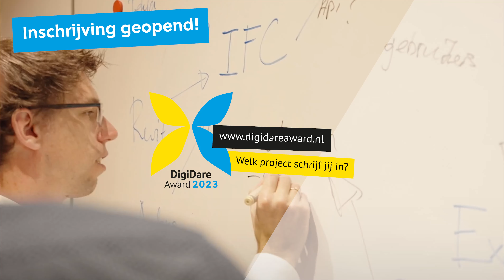DigiDare Award Open - Welk project schrijf jij in?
Met de DigiDare Award vragen we aandacht voor succesverhalen van digitale samenwerking in de gebouwde omgeving. Het belangrijkste doel van de prijs is om anderen te inspireren met positieve voorbeelden van digitaal samenwerken—rechtstreeks uit de praktijk. Doe je mee?

Inschrijven is heel eenvoudig en kan van 1 juli tot en met 31 augustus 2023 via het online inschrijfformulier op de

Waarom zou je deelnemen aan de DigiDare Award 2023? De belangrijkste redenen op een rij:

1. Promoot innovatie in de gebouwde omgeving
2. Vergroot de zichtbaarheid van je organisatie
3. Benut waardevolle netwerkmogelijkheden
4. Faciliteer kennisuitwisseling op het gebied van digitalisering
5. Draag bij aan de digitale ontwikkeling van de sector
6. Breng een (ont)spannende competitie je organisatie in – waar al je collega’s aan mee kunnen doen door het werven van online stemmen!

Doe mee en deel je succesverhaal met de rest van de gebouwde omgeving!